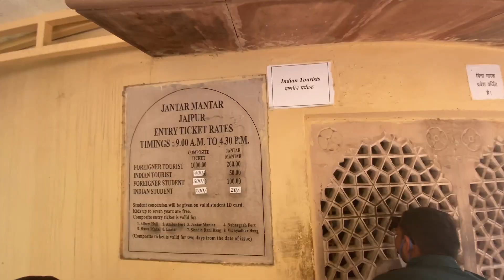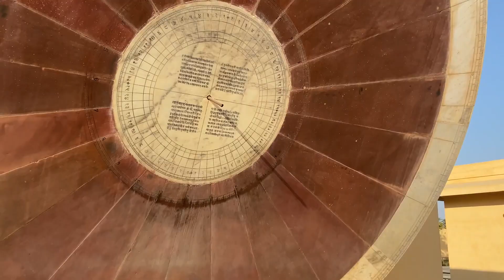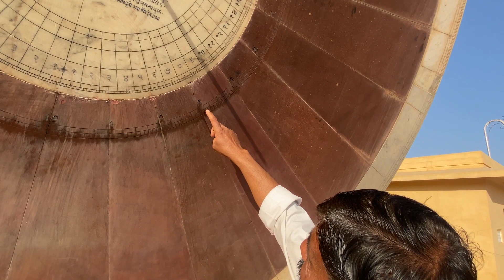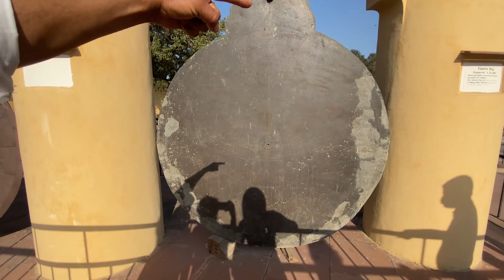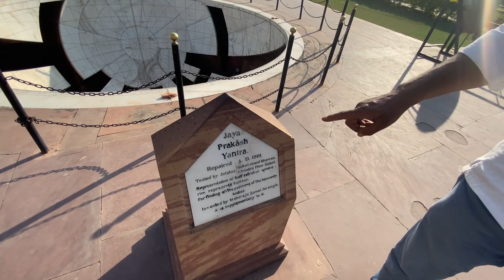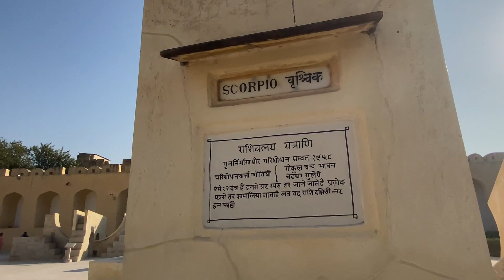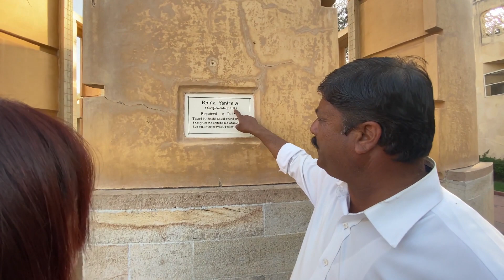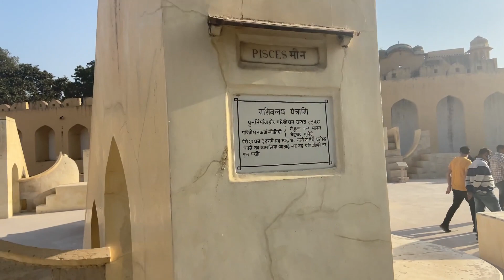Jaipur Jantar Mantar || जंतर मंतर ||Raja Maharajao Ki Ghadiya